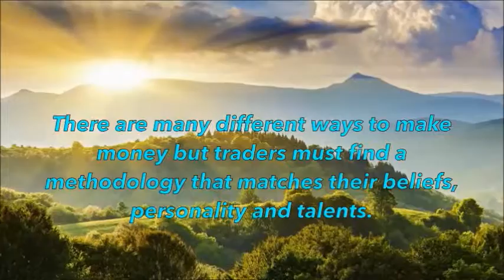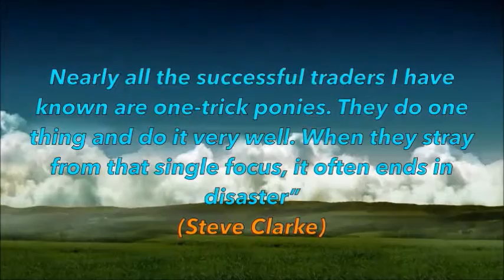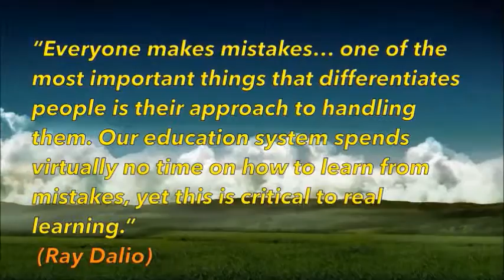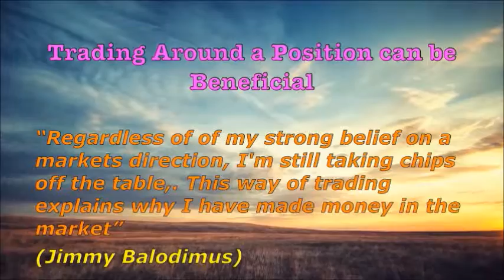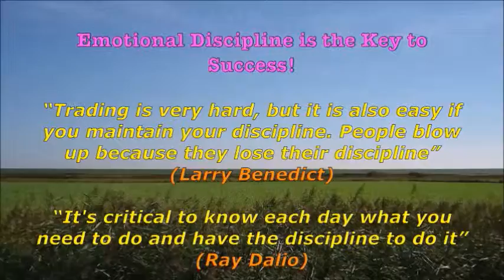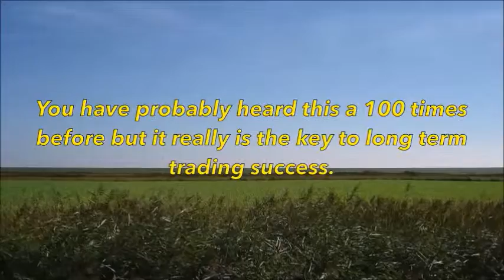Best Forex Trading Signals: Get More Accurate & Profitable FX Signals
If you want more accurate and more profitable trading signals which can make make your trading strategy successful then, the tips in this tutorial will give you better profit potential and also improve money management at the same time